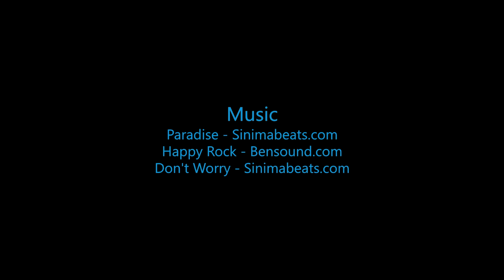Skydive B.I.G - Dominic